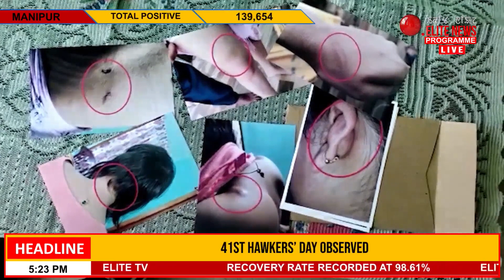Case asi Domestic Violence khakta nattana Criminal Case amasu oiribani:WAD Secy. Sobita Mangsatabam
Case asida karigumba athubada action loukhattaba tarabadi lamdam asigi CSO, Meira Paibi amadi organisation singa khutshamnaduna akanba khongjang changshilagani haikhi.